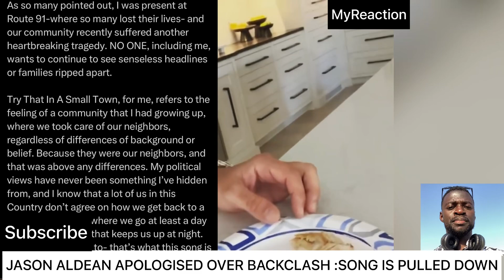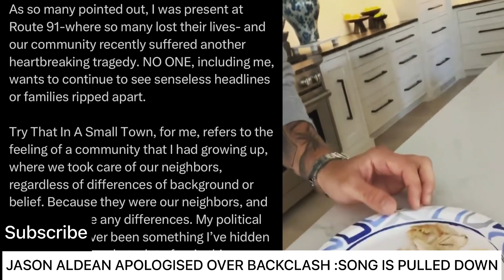Jason Aldean Said This After ‘Try That In A Small Town’ Song Was Pulled Down 😭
Jason Aldean Said This After ‘Try This In A Small Town’ Song Was Pulled Down 😭

US country star has denied claims his new music video is an anti-Black Lives Matter anthem that promotes vigilante bad acts

Jason Aldean's Try That In A Small Town was pulled off air on Monday by Country Music Television, days after its release.

On Twitter, Aldean, 46, rejected the criticism, calling it "meritless" and "dangerous".
Another country star, Sheryl Crow, accused Aldean of "promoting bad acts

The song was released in May, but the video came out last Friday and quickly began to draw a backlash.

The three-minute production features clips of masked protesters,Molotov cocktails and a putting out the American flag as well as CCTV of people doing bad stuff

"Well, try that in a small town, see how far ya make it down the road," Aldean sings.

The lyrics also refer to "a we**pon  that my granddad gave me" and communities "full of good ol' boys, raised up right".

The video was filmed in front of a courthouse in Columbia, Tennessee. Critics noted that a white guy did an unthinkable on a young black man, Henry Choate, from the building in 1927.